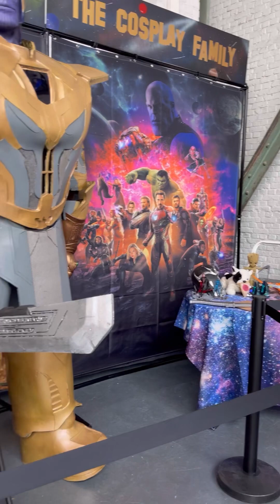Comicon Brussels 2023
Our family attended the Comicon event in Brussels, Belgium. Sharing you some highlight of the event!! Hope you enjoy! Thank you